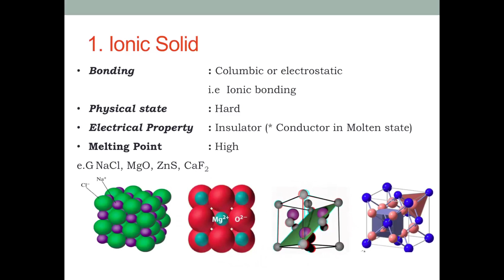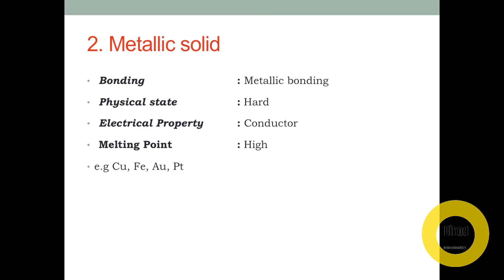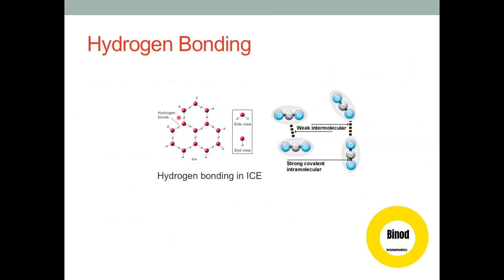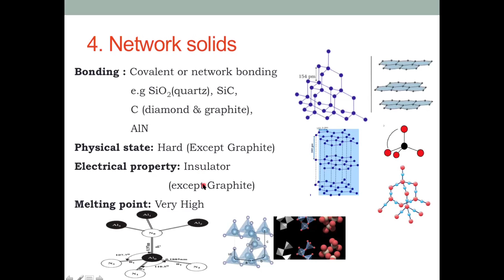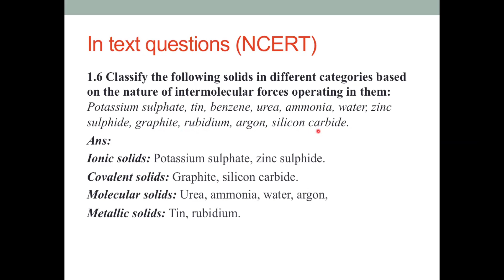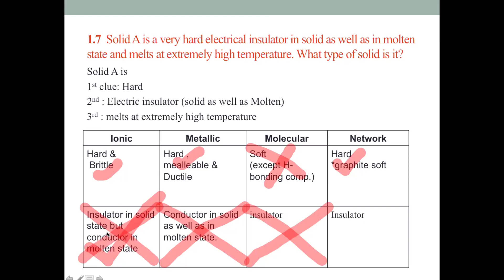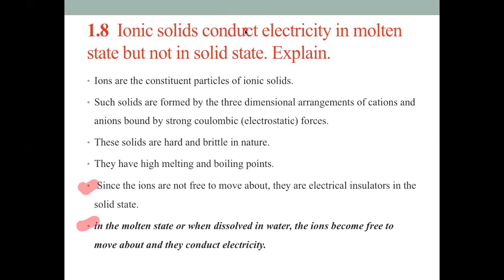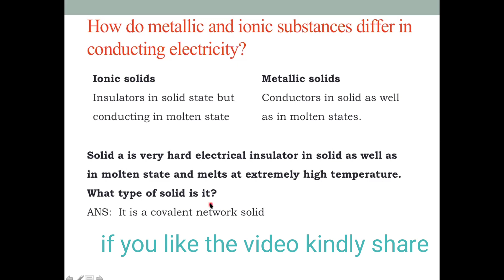[2] Crystalline solid || Details discussion on classification of Crystalline Solid || Aniosotropy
BiTECH is a unique Assamese Chemistry Channel to Guide the chemistry students in different field of Chemistry. It Provide a uniform filed of learning through online interactive session. Basically the channel deals with the students of HS level, UG level and PG level.
Binod Sir tries to teach the hard-core Chemistry part of different topics with audio-visual tool.
The channel is a unique way to learn Chemistry in a very easy way.
It provides solution to earlier question papers of CBSE/AHSEC as well as Core and Generic papers of Degree course of different University including Dibrugarh University.
In the present Session Binod sir tries to teach …..

Crystalline Solid It's Classification i.e Ionic , Metallic Network And crystalline solid with example and exercises
Examples based on earlier questions of Both CBSE and Assam Higher secondary eduction council.